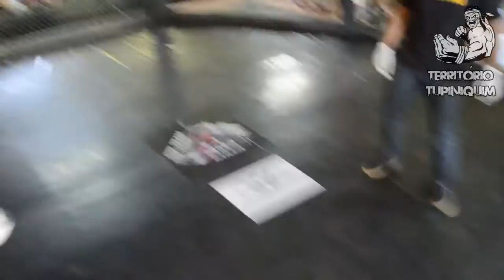Kaue vs John - Champions Fight 5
John Carlos (TF Team) venceu Kauê Gomes Costa (Eudes Team) – por pontos – 45kg.